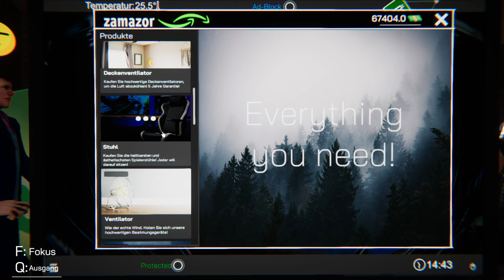Internet Café Simulator Letzter Part Wir haben es geschafft das Spiel ist durch!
Mein altes Video

Twitch lasst dort gerne auch ein Follow da.

Ihr wollt mich unterstützten dann kauft doch etwas über meinen Link!

Wenn ihr bock habt mich zu unterstützten schaut auch gerne mal in die liste
Ein herz geht an alle raus!
Amazone Wishlist